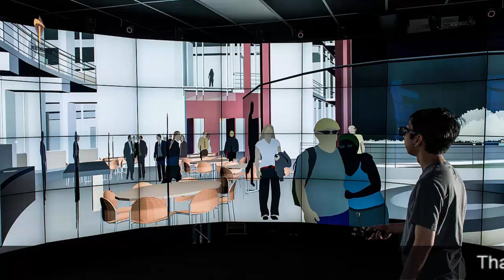Virtual Reality Detail Explained in Hindi/Urdu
Asslam O Alikum Dosto,Aaj ki is video mein maine aap ko Virtual Reality k bary mein bataia ha.k Yeh kia ha? kaisy kaam karti ha?or ham is ko kesy use krty hain yeh hi sab baatein maine aap ko aaj is video mein batany ki koshish ki ha. Dosto mujhe umeed hai k Explained Virtual Reality ki yeh video aap ko pasand aaye ge.Techinfoedu Channel ko Subscribe krna mat bhholiya ga or Subscribe krny k sath sath video ko Like or apny doston k sath Share krna bhhi mat bhholiya ga, Hamesha Khush rahain or Aap ka din accha guzry ALLAH HAFIZ.